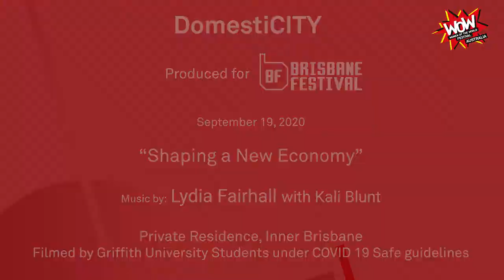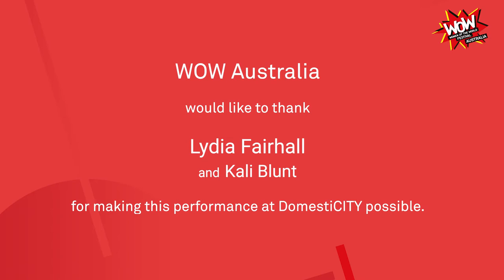Shaping a New Economy - Lydia Fairhall & Kali Blunt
Lydia Fairhall and Kali Blunt - in concert as part of DomestiCITY: Shaping a New Economy – Creating the businesses of the future.

Long before the pandemic, the narrative we had around our existing ‘economy’ was being questioned, its role in society, who is currently benefiting and in particular, how it is being measured.

Over the last few months as we have had time to reflect on what we value in our lives and how the issue of ‘value’ is considered in the current economic model, we can perhaps start to build a new economy, providing opportunities for all, prioritizing sustainable businesses and placing people, the planet and local solutions at its heart.

On the afternoon of Saturday 19 September 2020, we heard from women developing these new ideas and approaches to ‘build back better’.

DomestiCITY was produced by WOW Australia for Brisbane Festival 2020 and proudly supported by all our 2020 partners.